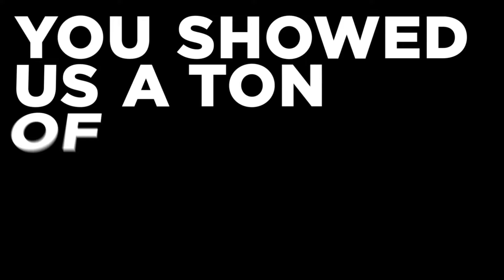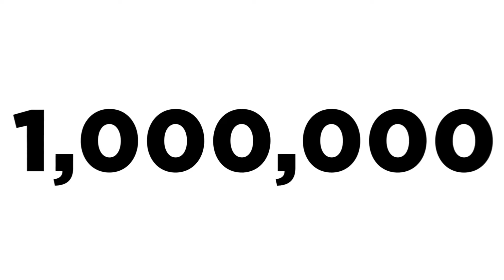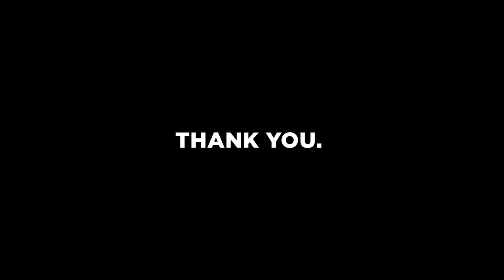Thank You 2020 (really). Love, Pela.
Think 2020 was ALL bad? Watch this for a little taste of how awesome the Pela community has been this year.  It may have been a difficult one, but it was also a beautiful example for how great people can be. We can't thank everyone enough for doing their very best.